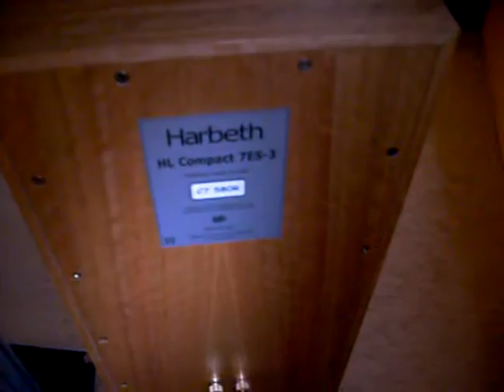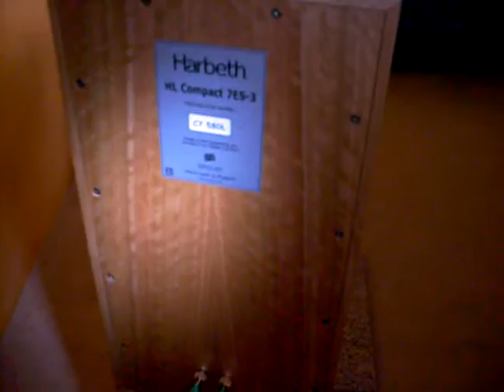Harbeth 7es3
For Mr. Micel.

Thank you in advance for your time and for your attention.